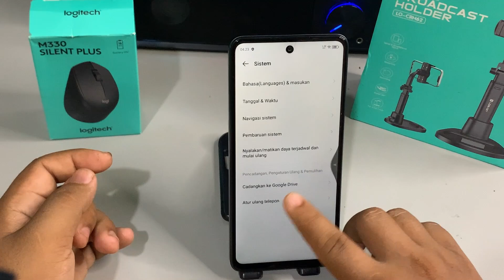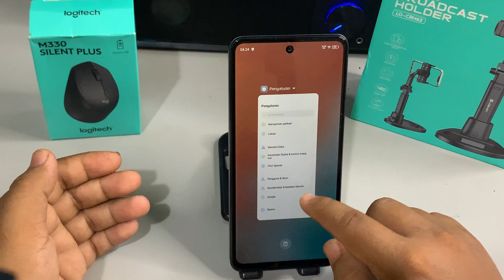Cara Menghilangkan Tombol Navigasi Di Hp Infinix HOT 50i